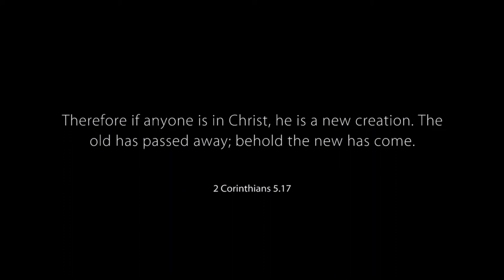I Can Only Imagine Mime - Steve Murray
Experience the glory of Heaven in a new way - through the eyes of talented mime artist Steve Murray. Part of the Ignite@Home youth conference.

Steve Murray is a professional Christian mime artist who brings faith alive through his art.